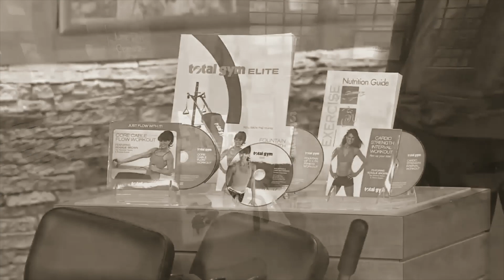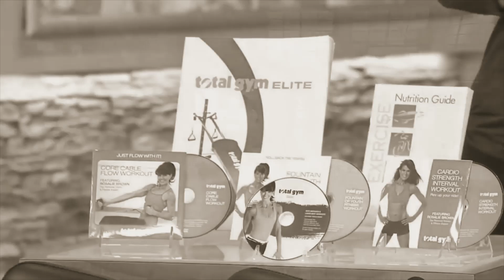HBD Stacey Stauffer 12 30 20